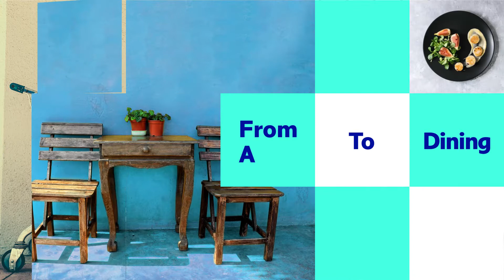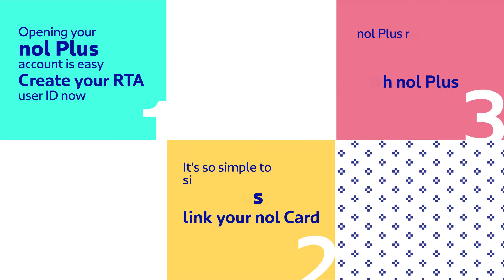nol+ Launch English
Client: Road and Transport Authority
Project: 2D animation